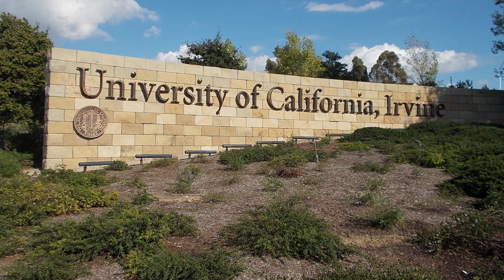ASU MS Mech Eng Vs UC Irvine MBA For Study Abroad In USA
Join Here👆 Spring '22 Cohort Starts Feb 6th.

💡Learn about MS in Mechanical Engineering from Arizona State & MBA from UC Irvine!

⏰ Time Stamps ⏰
00:00 Why Study MBA at UC Irvine After MS Mech Eng at Arizona State
01:16 College Application Admissions Profile
03:26 Why ASU For MS Mechanical Engineering
04:54 Course Curriculum & Job Scope For MS ME
07:49 Why UC Irvine for MBA
11:03 Chai Q - Which colleges are you applying to?
11:22 Tuition Fees for MBA at a UC Schools
11:49 Course Curriculum & Job Scope For MBA at UC Irvine
14:45 Student Life at ASU & UC Irvine

🟢About: In this video Ajay shares his amazing study abroad journey in America. Ajay studied a Masters in Mechanical Engineering at Arizona State University and Masters in Business Administration (MBA) at UC Irvine. Learn about the course curriculum, tuition fees, and job scope. Also learn about student life at ASU and UC Irvine.